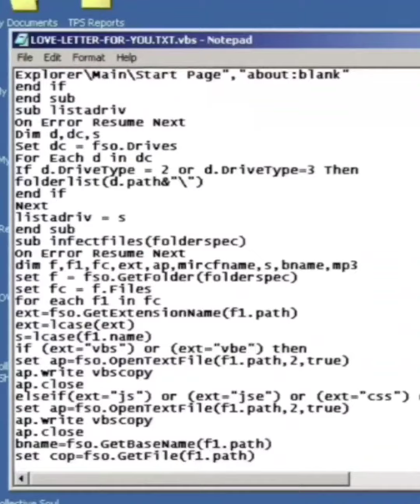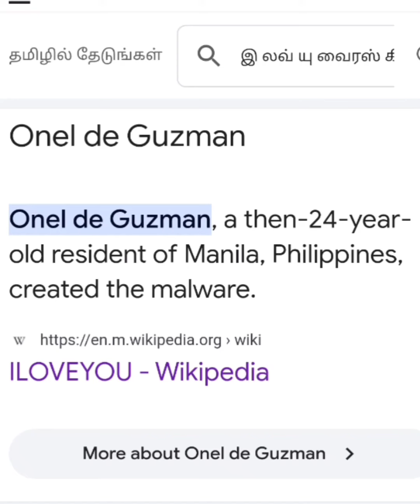I Love you Virus a...🤔